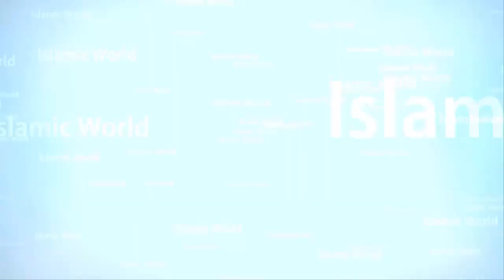masjid ki shan o azmat part1